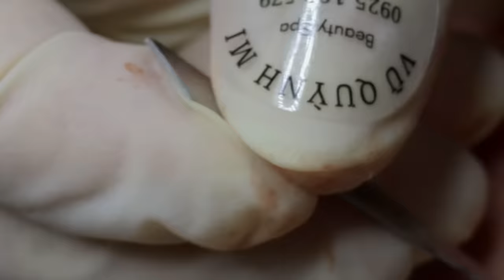ACNE TREATMENT VU QUYNH MI | Acne Squeeze On Teenager 2024 [FULL]